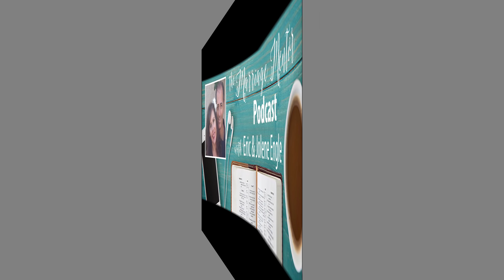The Biblical Role of a Wife (Part 2)